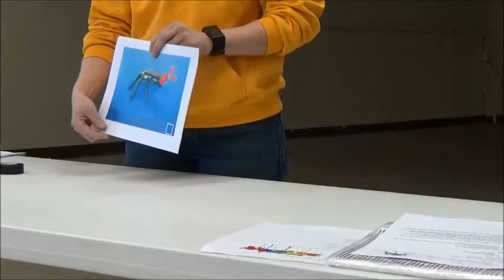Day Camp Introduction